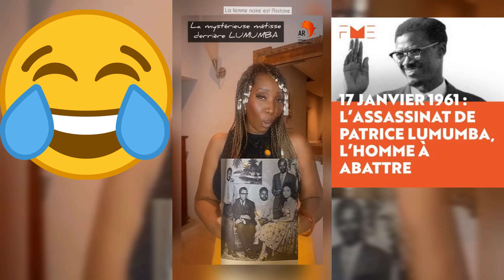BEAUCOUP SE DEMANDAIENT QUI ÉTAIT L'ÉLÉGANTE FEMME MÉTISSE DERRIÈRE PATRICE EMERY LUMUMBA?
D’aucuns ont même pensé qu’elle était sa maîtresse. Cette femme aura en réalité joué un rôle considérable dans la vie des pères des indépendances tels que Sékou Touré ou Kwame Nkrumah. On pense même qu’elle aurait écrit quelques lignes du fameux discours de Lumumba lors de la table ronde...
Son nom, Andrée Blouin... une héroïne occultée et oubliée des révolutions africaines... voici son histoire.
La femme noire est l’histoire...